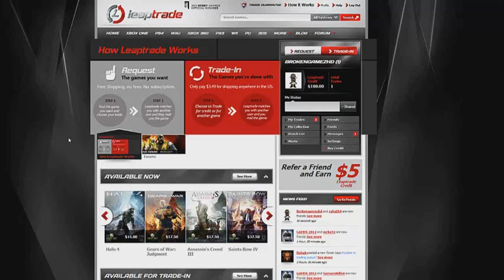Titanfall - Capture The Flag - Corporate - PC